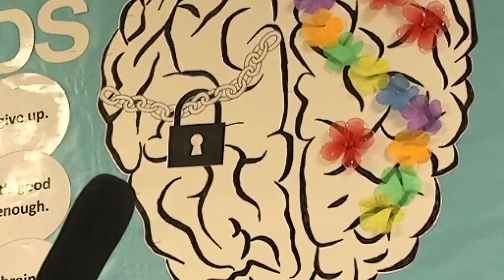The Beat on the Street with Dr. H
Union Public Schools Superintendent Dr. Kirt Hartzler goes undercover and interviews students to see if they know who he is in this video that originally aired at Kickoff.